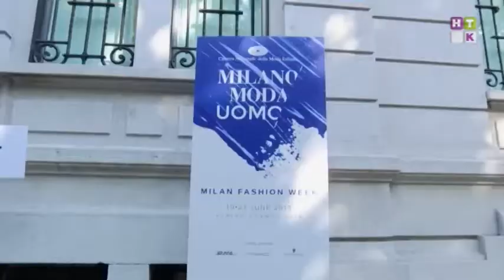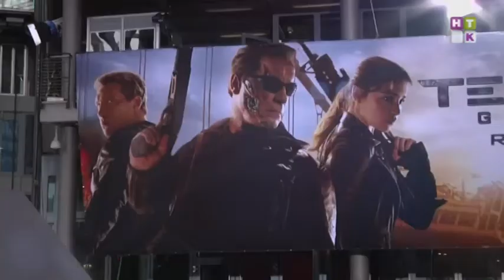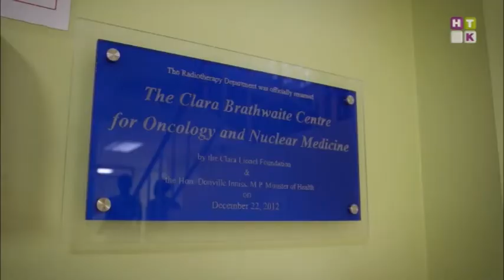Revue / Ревю 22.06.15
1 Взрыв Олимпийской энергии! Как алматинский лёд пылал под звёздами фигурного катания!

2   Вот что осталось от Арни. (04.48) В Берлине прошла европейская премьера Терминатора.

3 Ярче не бывает. В Милане показали «брутальную» мужскую моду.

4 Пора расширяться! Галымжан Молданазар презентовал свою группу!

5 Косметика, не убегай! Всё о летнем макияже и прическах.

6 Вместе отвечать будут! На Ашера и Джастина Бибера подали в суд.

7  И модно, и полезно! Как мир отметил день йоги!

8  В чём мать родила! Австралийские экстремалы устроили «голый» заплыв!

9 А как же изюминка? Почему группу Лашын сравнивают с Кешью?

10 Жарко? Тогда держись! В Алматы прошли массовые обливания.